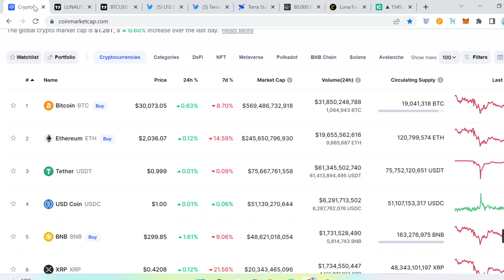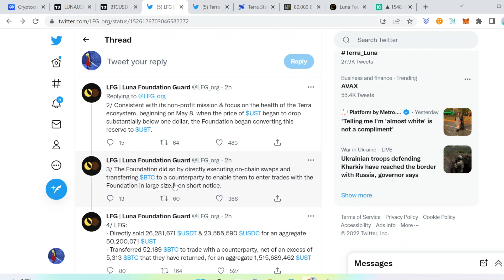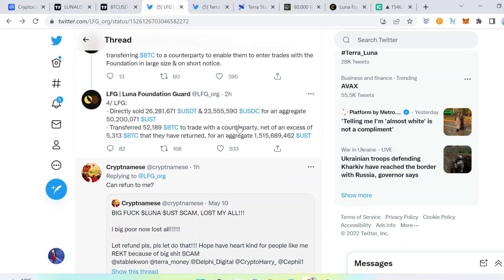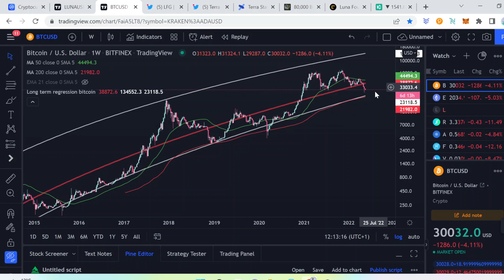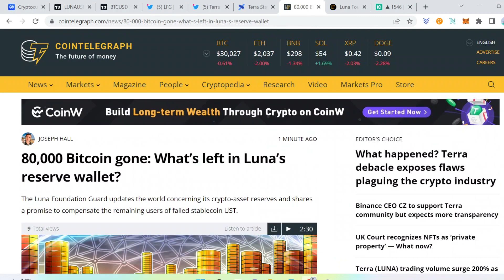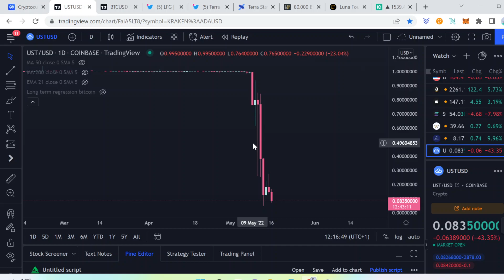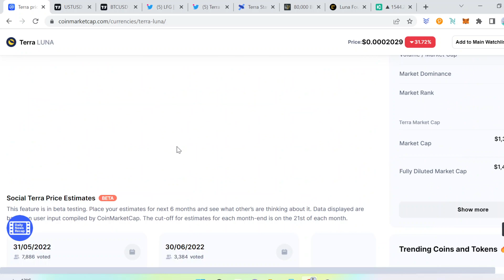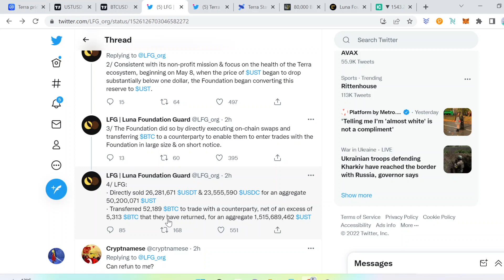TERRA LUNA UST: It Gets So Much Worse !! 80,000 BTC Dumped On Market! 30,000 BTC Unaccountable for ?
Welcome back guys! Today this is a suprise update on TERRA LUNA. this is a dark day for LUNATICS out there will it ever recover